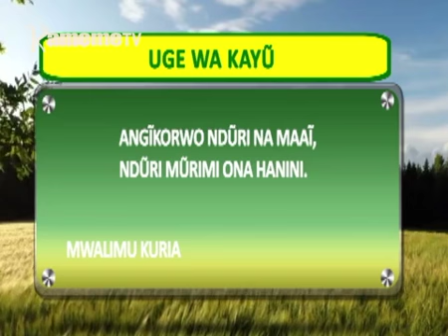Kayu ka Murimi: Icera ria kung'etia nguthi ya urimi bururi-ini